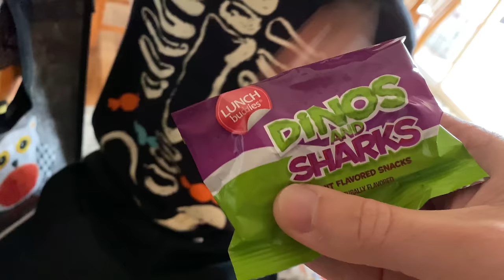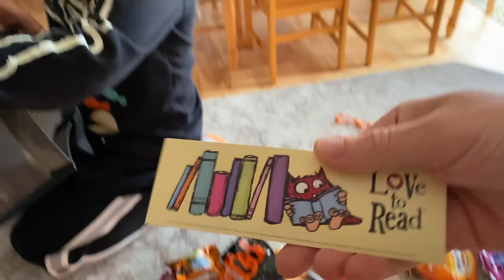Clark's Massive Halloween Candy Haul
Clark went trick or treating through the high school during preschool today.  This is his massive candy haul.  Filmed 10/30/19